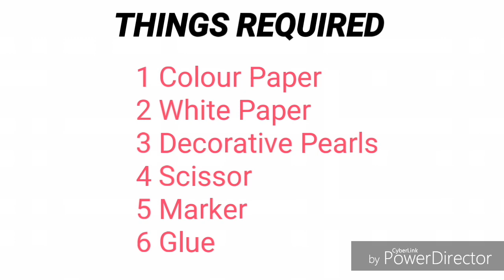Beautiful Handmade birthday Card Making/Birthday Pop Up Card Idea/Ruks Art N Craft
Today we will learn about another easy to make greeting card, to make this handmade greeting card you will require the following things :
1) Colour Paper
2) Decorative pearls
3) Glue
4) Marker
5) Scissor
handmade cards#birthday cards# ruks art n craft#beautiful # quick and easy#homemade#carads#decorative cards#fathers day card#mothers day card#teachers day card